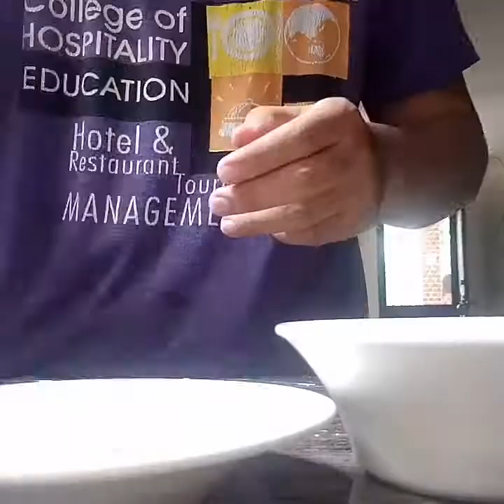HOME MADE TORON WITH BUTTER BY | Nilmar Vlog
Simpling snacks para sa mga kiddos toron with butter.